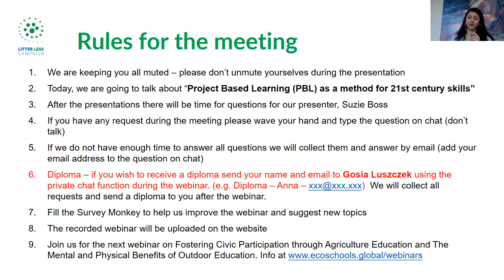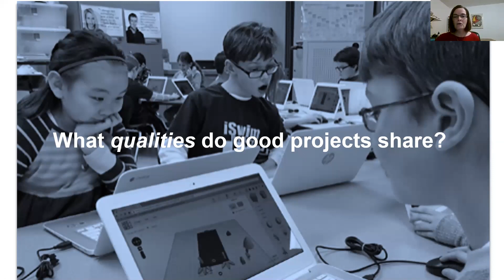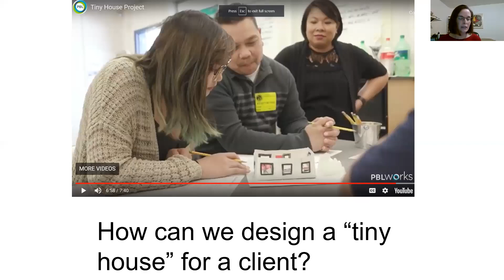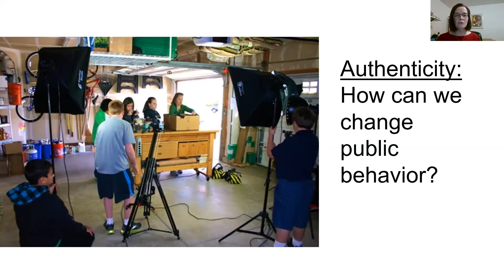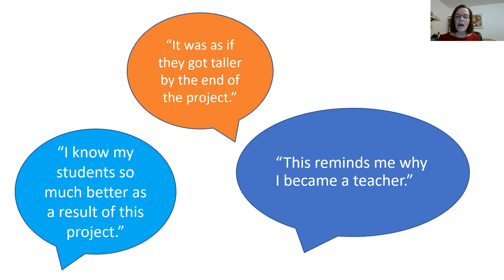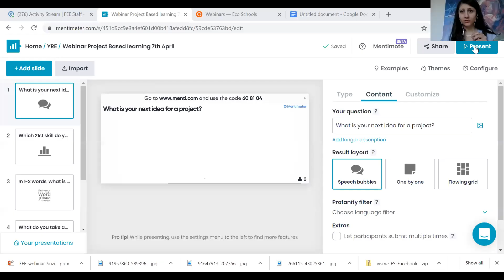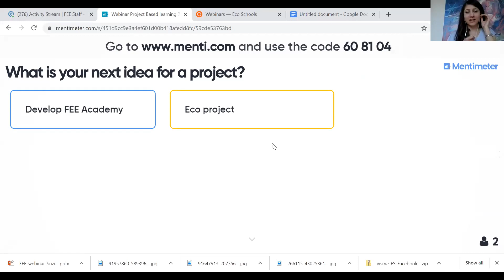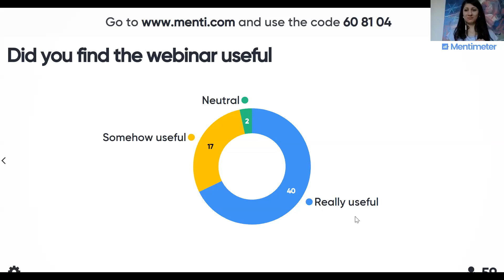Webinar: Project Based Learning As a Method for 21st Century Skills with Suzie Boss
Project-Based Learning is a student-centred approach to learning, where students gain knowledge and practice skills through real-life experiences and find solutions to real-world problems. This webinar will walk participants through the basics of this teaching method and why it works.

Speaker: Suzie Boss is a writer and educational consultant from the U.S. who focuses on the power of teaching and learning to improve lives and transform communities.